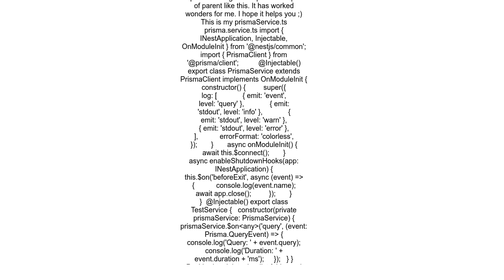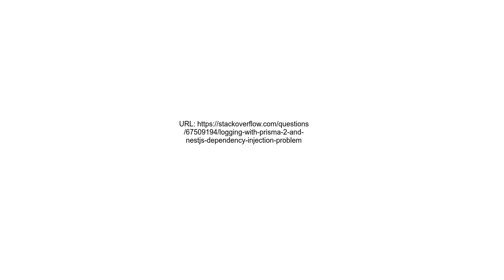Logging with Prisma 2 and NestJS Dependency Injection problem